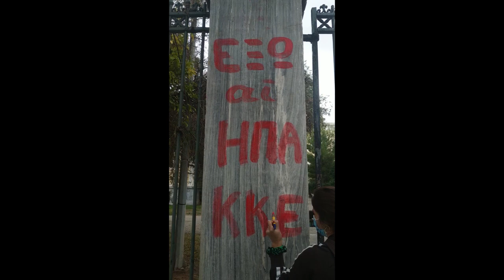ΣΥΝΘΗΜΑΤΑ ΣΤΗ ΠΥΛΗ ΠΟΛΥΤΕΧΝΕΙΟΥ